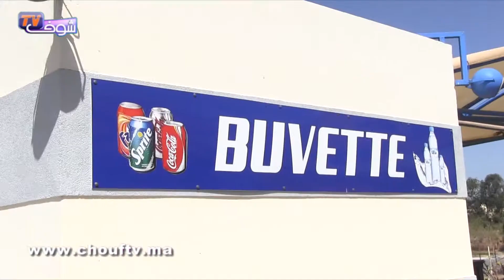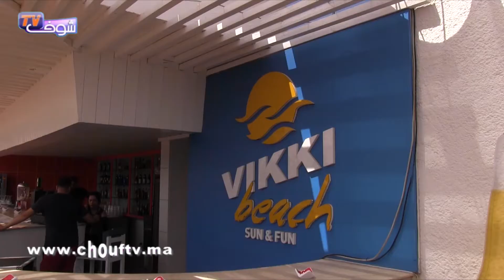في موسم الصيف..نادي متعدد النشاطات نواحي البيضاء بأثمنة مناسبة